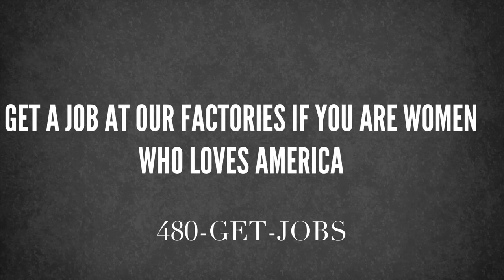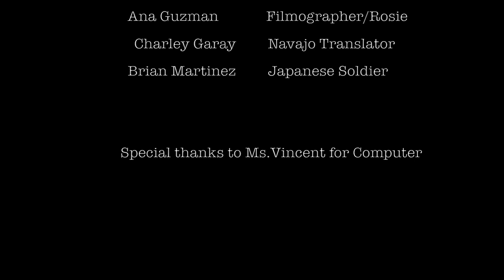Homefront USA WWII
A project I made for my Social Studies class, In order to understand what you are seeing, you have to have prior knowledge of World War 2.

Sound effects

Pre Keyed Explosions